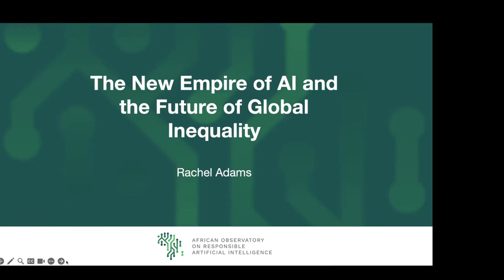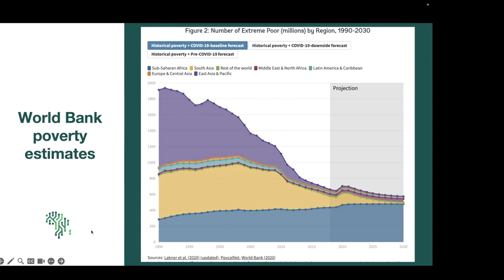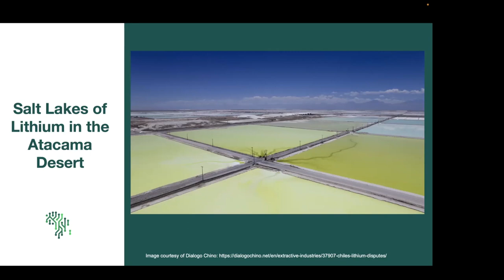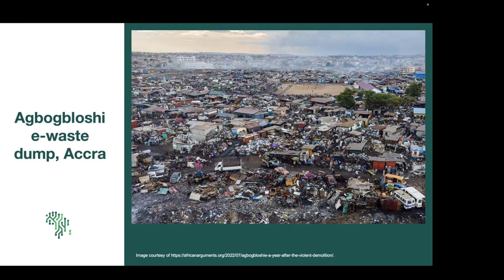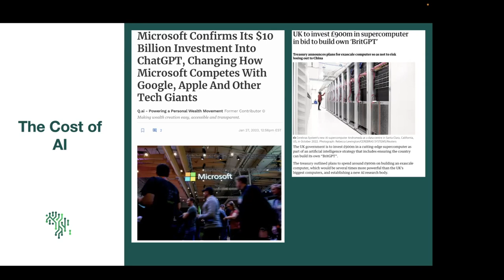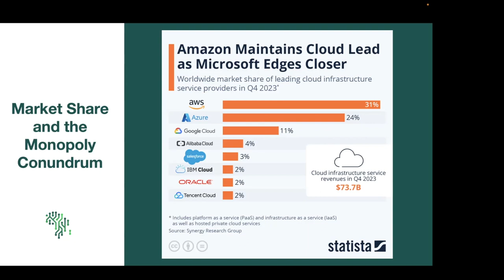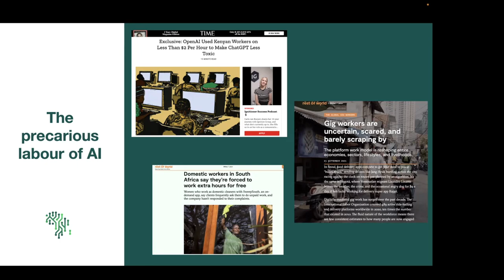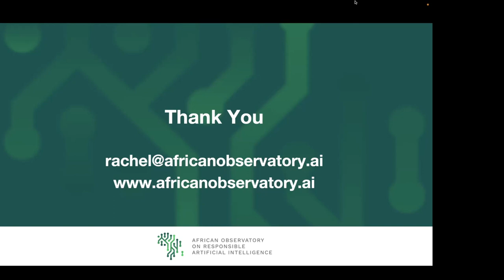Empire of AI: How AI is Widening Global Inequality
Keynote presentation by Dr. Rachel Adams

Dr. Rachel Adams, one of our Keynote Speakers, delves into the world of AI usage and the effects on the world around us. According to Dr. Adams, AI takes from underdeveloped communities in many different forms, with under protected digital labor schemes being one of them. In what is essentially forced labor, individuals in these areas are made to tirelessly work on AI models, as well as gather materials needed for current computer technology. A prime example of this are the cobalt mines located in the DRC, where countless injuries and deaths have occurred, all in the name of western technological expansion.
There is nothing to indicate that AI would have a positive trickle down effect on the previously mentioned underdeveloped countries. The main impact of AI will be economic, but again, the countries producing the majority of the work for these applications wouldn't see benefits. Environmental pollution within impoverished countries is also rapidly accumulating.